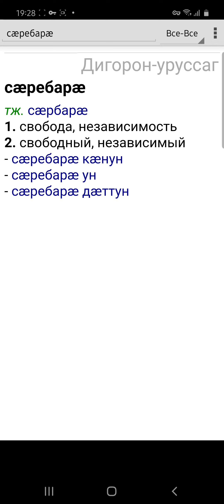Бета-тест будущего дигорско-русского электронного словаря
Что такое электронный словарь?
Электронный словарь это справочный материал хранящийся в электронном виде и представляющий информацию о написании, значении или использовании слов.

Дигорский электронный словарь.
На дигорском языке выходят художественная литература, газеты и журналы, функционирует театр.
В связи с этим, для решения научных, переводческих и образовательных проблем, для помощи в чтении художественной литературы и поэзии появляется необходимость в создании мобильного приложения дигорско-русского словаря в сети Интернет.*

Электронный словарь имеет 4 больших преимущества перед печатным словарём: словарь в вашем смартфоне всегда под рукой, большой, увесистый словарь помещается теперь на ладони вашей руки, поиск слова происходит за доли секунды, в приложении существует функция озвучки!

 Дигорский электронный  словарь   необходим:
 1) учителям дигорского языка
 2) филологам и лингвистам
 3) школьникам
 4) переводчикам
 5) людям изучающим дигорский язык
 6) всем тем, кто хочет читать богатейший свод дигорских нартских сказаний, сказок, фольклорные тексты, поэзию и литературу, публицистику на дигорском языке, так как литературный дигорский язык и архаичный язык сказаний изобилует множеством слов, которые вышли из нашего ежедневного употребления.

Рады сообщить, что дигорский электронный словарь находится в процессе разработки!
В данный момент идёт сбор средств на реализацию данного проекта.
Вы можете  внести свою посильную лепту в такое важное дело и поддержать создание дигорского словаря. Пройдя по ссылке на сайт Дигория

Вы найдёте в конце данной заметки реквизиты для перевода средств.
Будем благодарны любой  посильной помощи на благо сохранения языка!